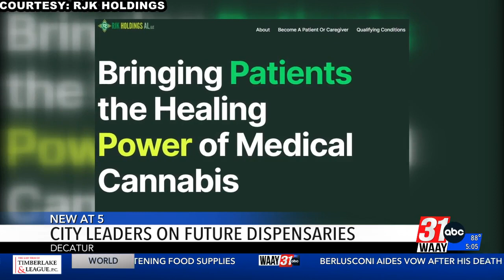City Leaders on Future Dispensaries Decatur (MP 5PM)